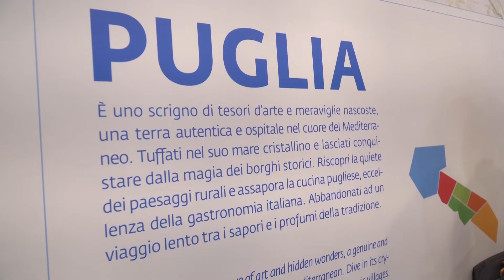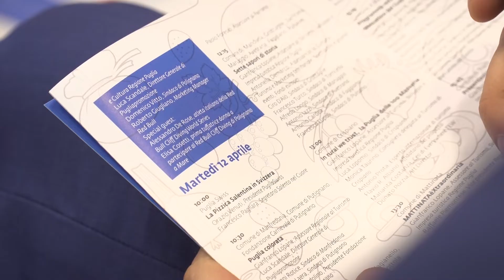MILANO | BIT 2022: a Polignano torna a settembre il campionato mondiale di tuffi Red Bull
Caduta libera da 27 metri di altezza